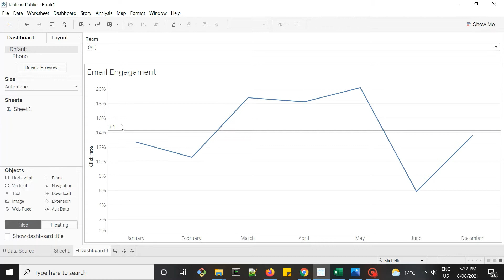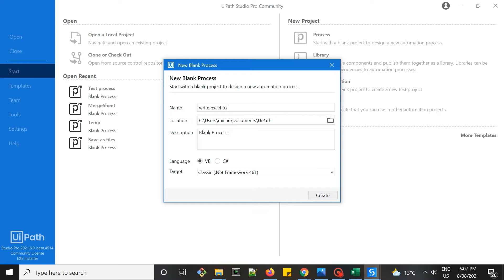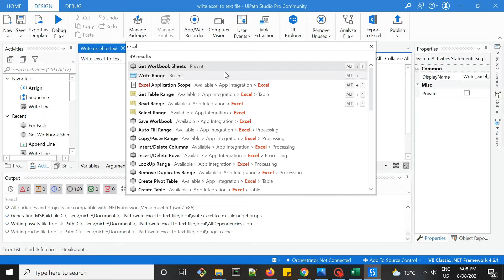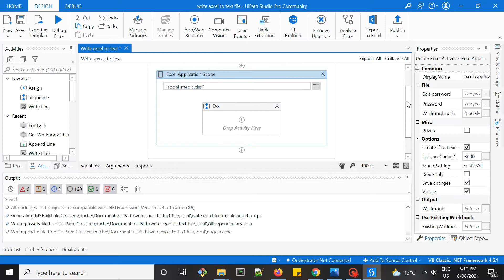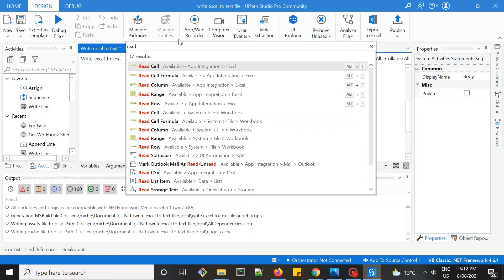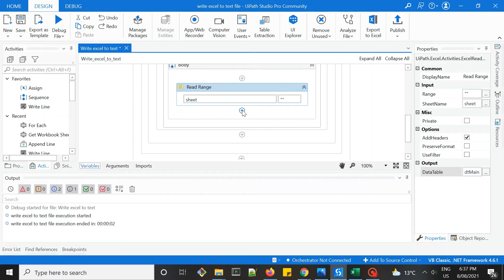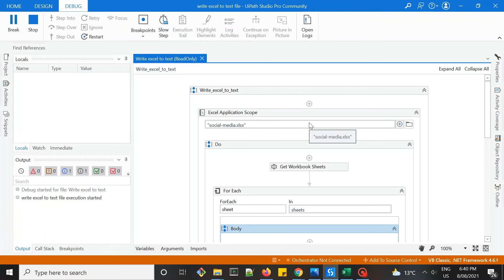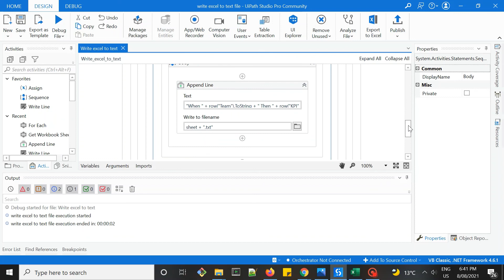Write Text (SQL Statement) From Excel Worksheets Automatically Using UiPath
Learn how to write text from Excel worksheets into individual text files in certain format using UiPath automatically

In this video, I'll be writing SQL case statement using values from Excel sheets into individual text files in certain format using UiPath automatically. Each text file created will have the sheet name as its file name.

The file is available for download below

Comment or ask questions in the comment section or leave a message